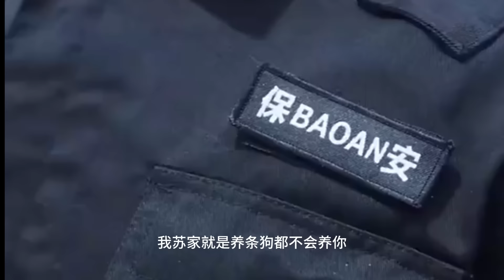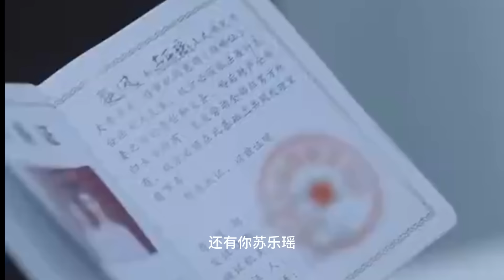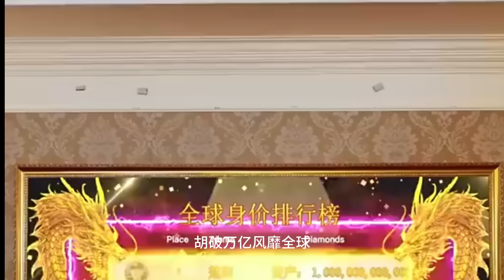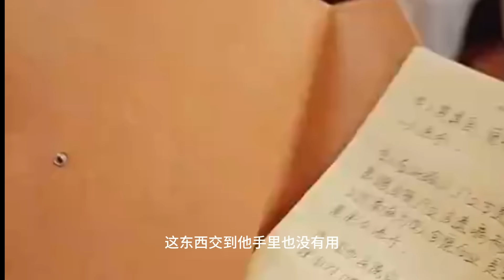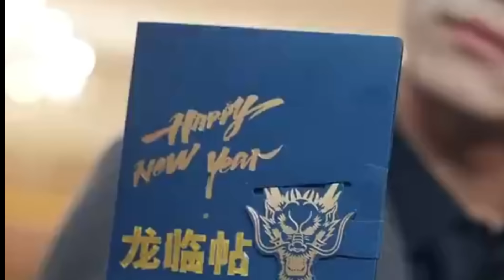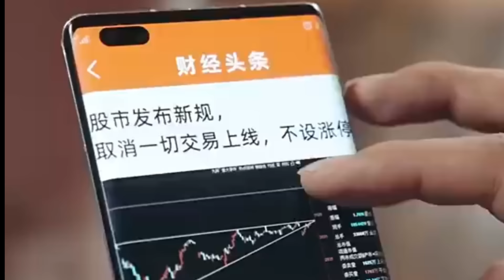[MULTI SUB]小伙被丈母娘當狗一樣對待，上門女婿不好當！為了逼迫妻子和小伙離婚，竟然將妻子送上富二代的床，下秒小伙擁有着富可敵國的財富，讓丈母娘悔斷腸！哭着求原諒！熱播短劇